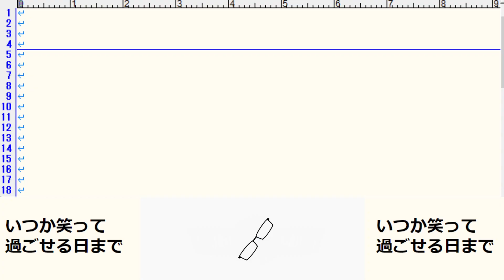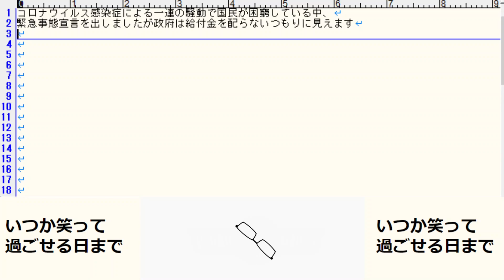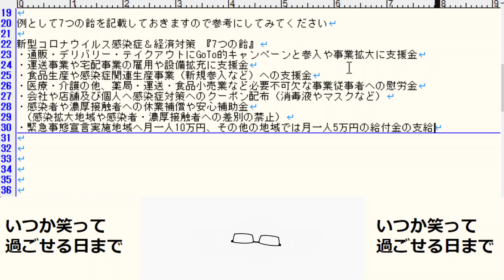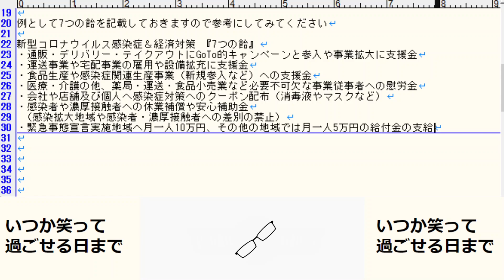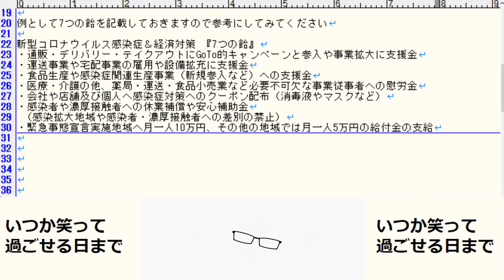国よ給付金配れと国民よ声をあげよう 都道府県知事意見箱など有効的な意見の送り先一覧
コロナウイルス感染症による一連の騒動で国民が困窮している中、
緊急事態宣言を出しましたが政府は給付金を配らないつもりに見えます

皆困っているんだと声を上げていくことが大切です
もちろん、Twitterなどでつぶやくことも大切ですが、権限のある場所に直接送ることも
大切です。

首相官邸や財務省
各都道府県知事や都道府県の意見箱（県民の声・知事への手紙・ご意見箱など）
政権与党（自民党・公明党）
に意見を送ることができます。

概要欄に一覧を貼っておきますので皆さん意見を送りましょう

各都道府県に送る場合は自分の住んでいる場所に送りましょう
コピペなどではなく自分の言葉でしっかりと書きましょう
コピペなどだとスパムと思われてしっかりと見てもらえない可能性があります

例として7つの飴を記載しておきますので参考にしてみてください

新型コロナウイルス感染症＆経済対策 『7つの飴』
・通販・デリバリー・テイクアウトにGoTo的キャンペーンと参入や事業拡大に支援金
・運送事業や宅配事業の雇用や設備拡充に支援金
・食品生産や感染症関連生産事業（新規参入など）への支援金
・医療・介護の他、薬局・運送・食品小売業など必要不可欠な事業従事者への慰労金
・感染者や濃厚接触者への休業補償や安心補助金
 （感染拡大地域や感染者・濃厚接触者への差別の禁止）
・緊急事態宣言実施地域へ月一人10万円、その他の地域では月一人5万円の給付金の支給

意見の送付先の一覧を作っていますのでご活用ください
ご自身の都道府県や政府関連、政権与党などに送りましょう
間違いやよりよい場所がありましたらコメントにて教えて下さい
追加修正致します。

政府行政や都道府県、政権与党の意見送付先一覧

バッヂ会員
190円
限定動画&ライブ会員【おすすめ】
490円